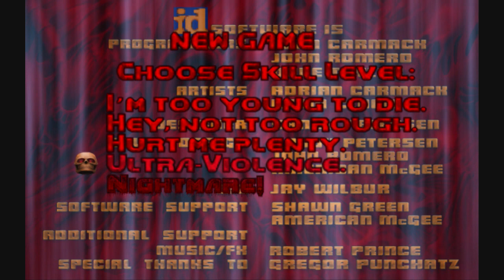Doom Walkthrough [Ultra Violence] Part 1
Ultimate Doom Walkthrough on "Ultra Violence" difficulty. Part 1
PC-Version played with free Mouselook on the Doomsday-Engine + Add-Ons for HD-Textures.

Episode 1: Knee Deep in the Dead

- E1M1 Hangar
- E1M2 Nuclear Plant

Part 1-6 - Episode 1: Knee Deep in the Dead
Part 7-14 - Episode 2: The Shores of Hell
Part 15-21 - Episode 3: Inferno
Part 22-28 - Episode 4: Thy Flesh Consumed